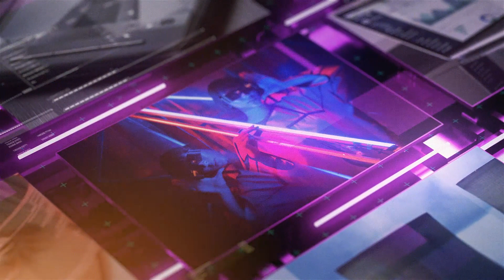Neon Digital Slides | After Effects Template